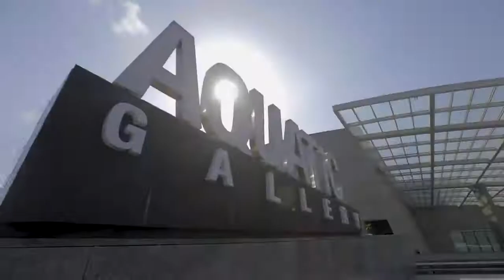Aquatic Gallery Science City Ahmedabad India biggest Aquarium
The state-of-the-art Aquatics Gallery has several tanks dedicated to aquatic animals from various parts of the world, as well as a primary tank with notable sharks from across the world. In addition, there is a 28-meter unique pedestrian tunnel that offers a one-of-a-kind experience.